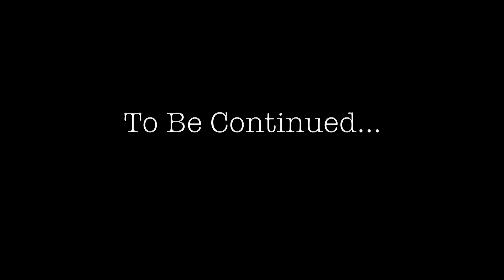HDTV Ep. 2 - The Night After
HDTV Ep 2. *Watch In 1080p*